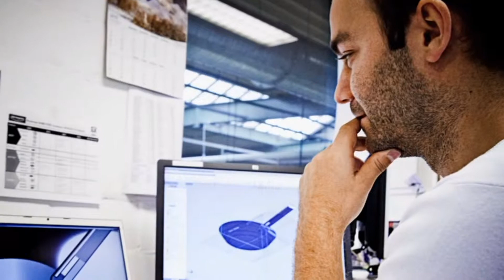Demeyere Cookware Factory Interview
You will find the Demeyere Atlantis and Demeyere John Pawson cookware lines